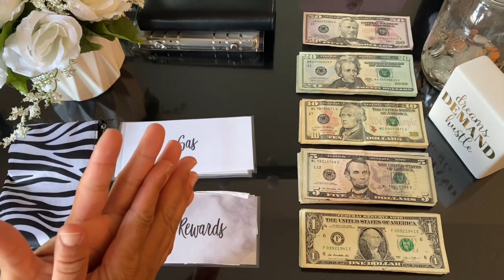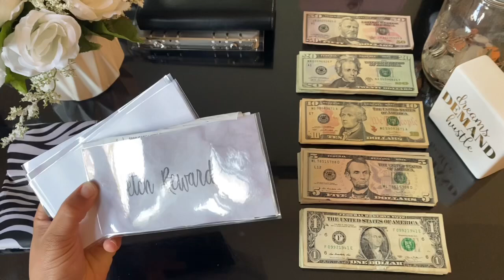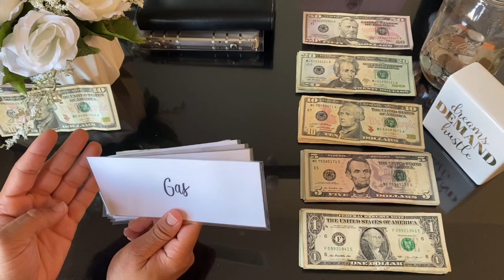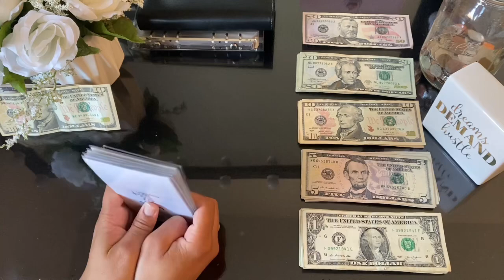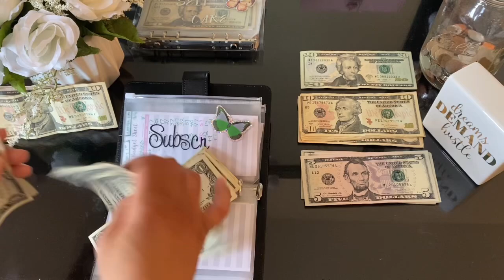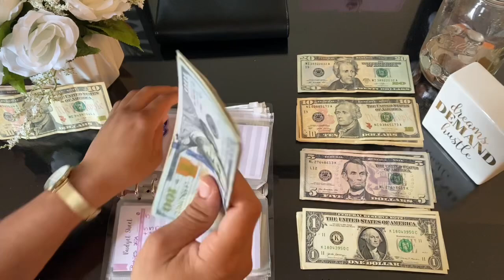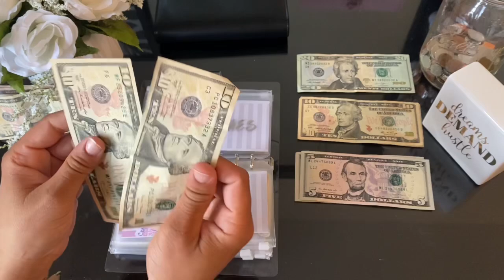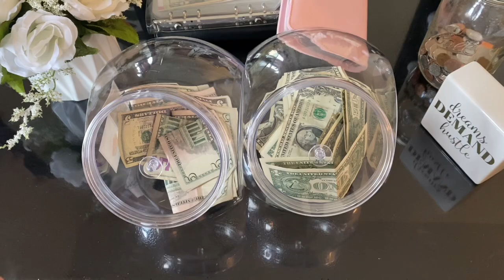CASH ENVELOPE STUFFING $545 | WEEKLY PAYCHECK #1 JULY | + BUDGET BREAKDOWN 🌸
Hey guys! In this video I will be showing you guys a budget breakdown for my $759 weekly income. After all my online bills are payed I am left with $545. I will be doing a CASH ENVELOPE STUFFING of $545. 🌸

Latina On A Budget
USA

THANK YOU TO ALL MY SUBSCRIBERS FOR THE AMAZING SUPPORT IVE RECEIVED!!! 🥰

Channel Mentioned : The Leathal Wife 🤩

Yotta is an FDIC insured savings account where you can win prizes up to $10M every week. Also, you can save your money in different buckets like the cash envelope method!

This is a budget that works with my income/expenses and might not work the same for everyone but if you guys have any comments or opinions they are gladly accepted! Welcome to my budget journey, hope you enjoy my content. 💕